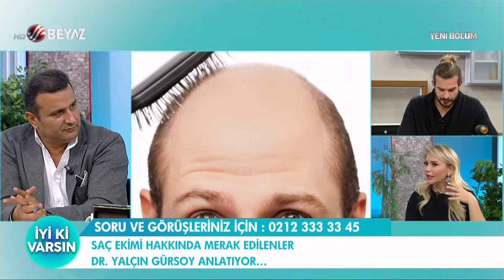Saç ektirme işlemini sadece keller mi yaptırır?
Saç ekiminin yöntemleri neler? Dolgu hangi bölgelere uygulanır? Botoks uygulaması zararlı mı? merak edilen her şeyi Medikal Estetik Hekimi Dr. Yalçın Gürsoy anlattı...